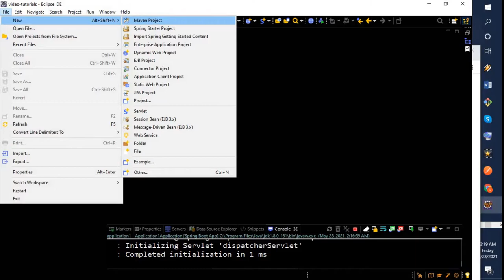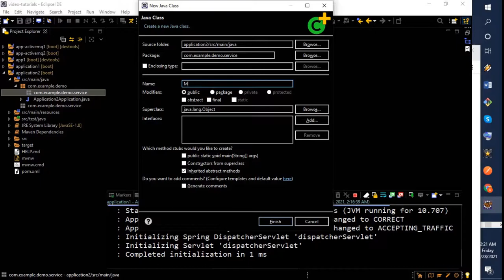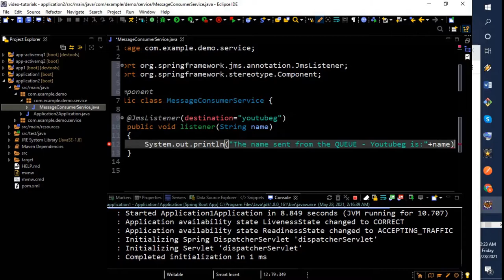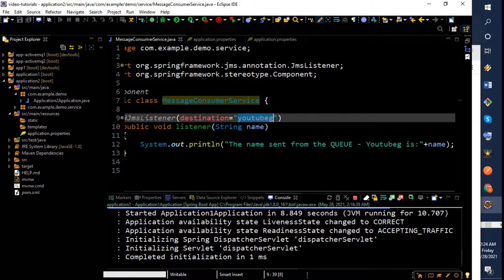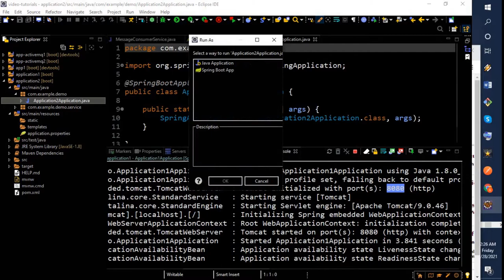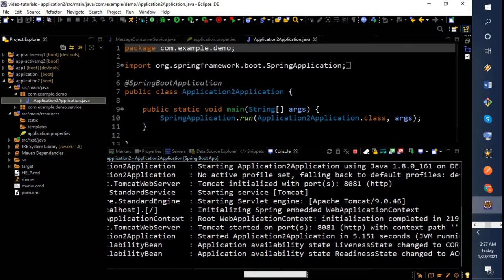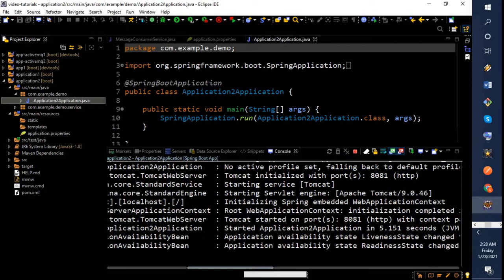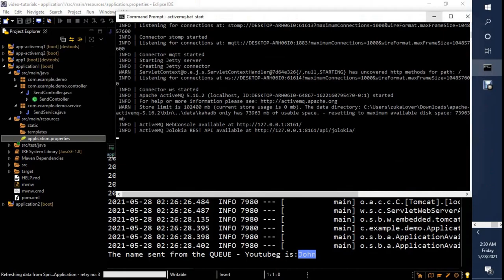Spring Boot Tutorial with apache ActiveMQ [JMS] - [Part-2] Learn springboot java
This is the second video of the 2 part series video which introduces spring boot applications and how to connect to apache MQ server.

We are going to build a spring boot application the application will be connected to apacheMQ server and will receive data sent from the first application from part 1.